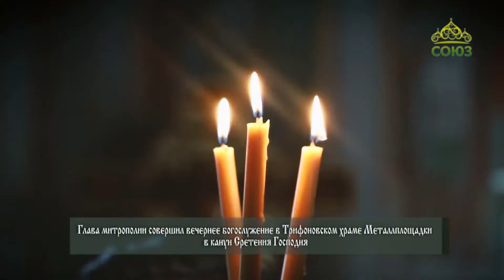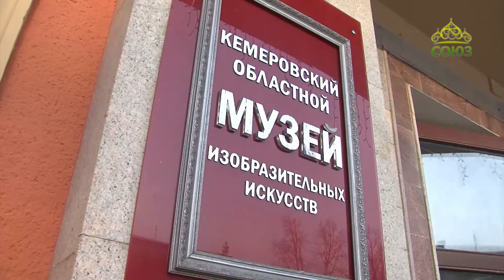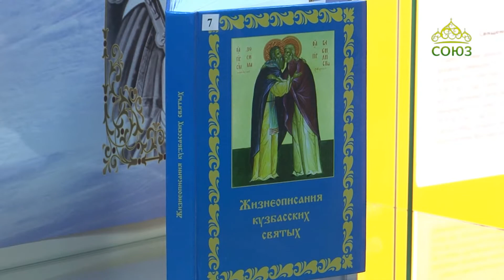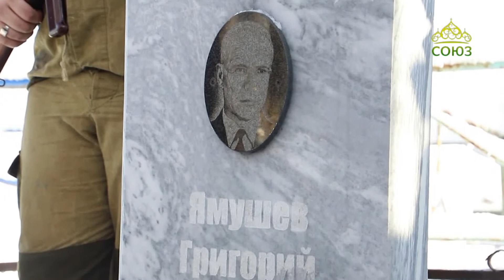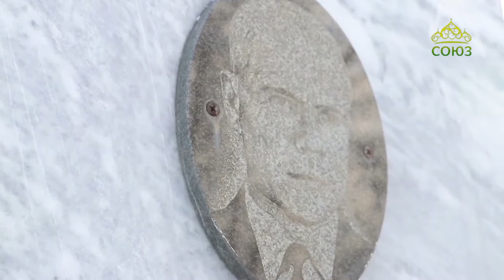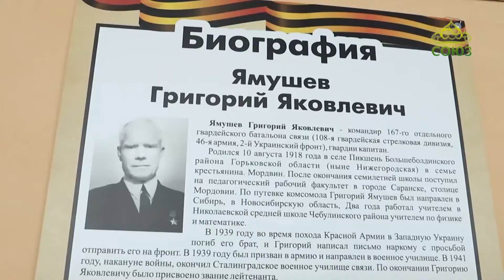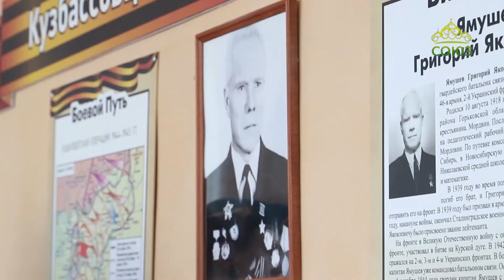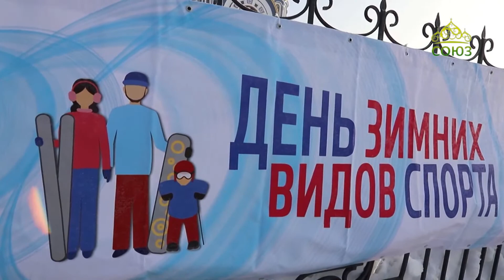Кузбасский ковчег (Кемерово). Выпуск от 25 февраля